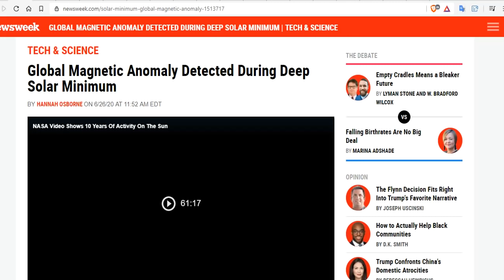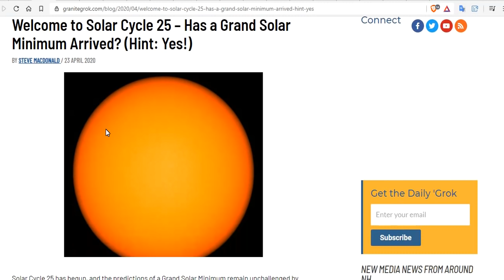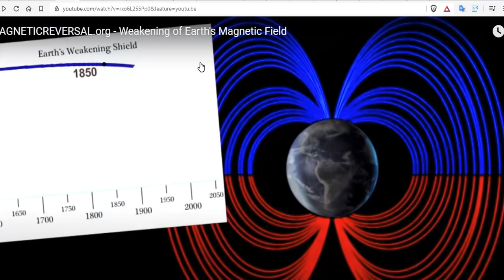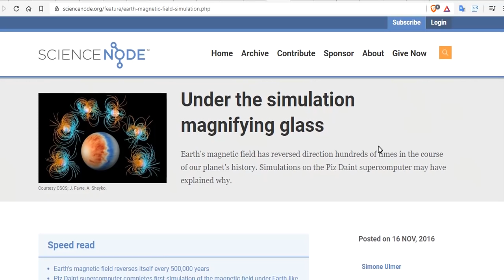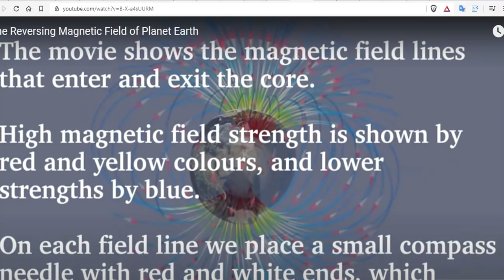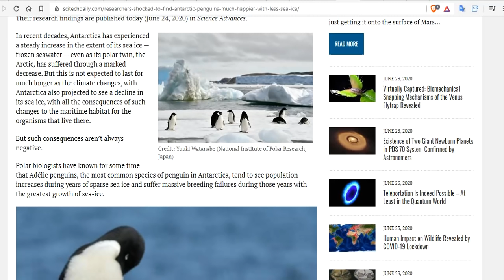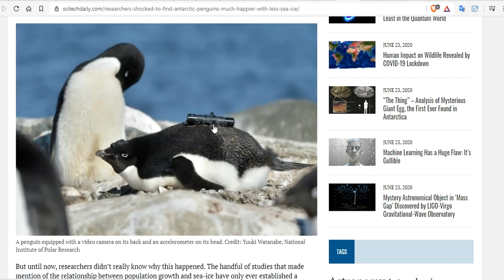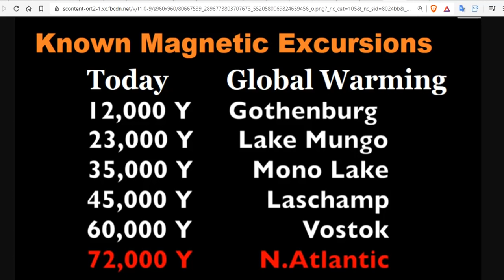Global Magnetic Anomaly Detected During Solar Minimum - Are We About To Have A Magnetic Reversal?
Welcome to Solar Cycle 25 – Has a
Recordings of Fast Paleomagnetic Reversals in a 1.2 Ma Greigite‐Rich Sediment Archive From Lake Ohrid, Balkans
Hyperactive magnetic field may have led to one of Earth’s major extinctions
Researchers Shocked to Find Antarctic Penguins Much Happier With Less Sea Ice

15 Seeds To Sow For Food in Less Than a Month

Bitcoin: 17NV3vtcQhRnsRnjckCcYkKVEUcnirKQ62